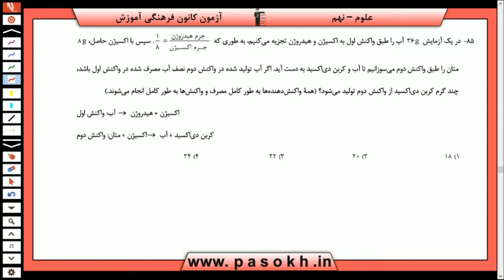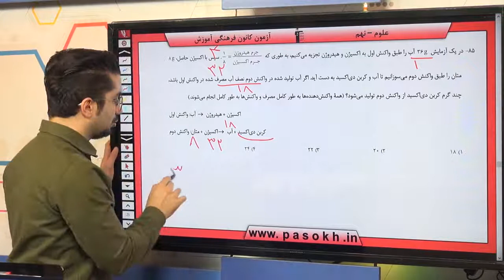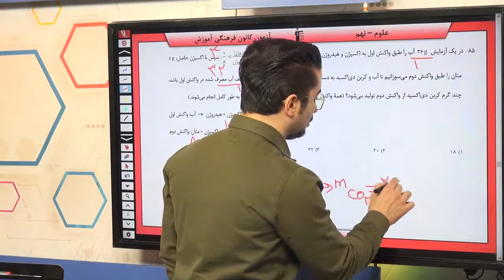پایه نهم علوم علوم شيمي رفتار اتم ها با يکديگر سوال 85